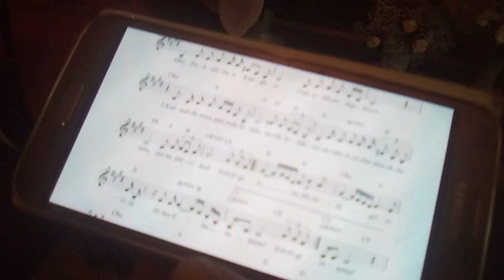Radroz church in Poland with piligrims from Latvia 21.07.2016